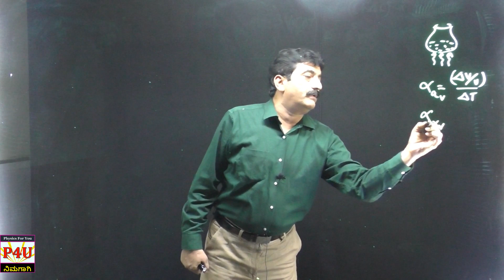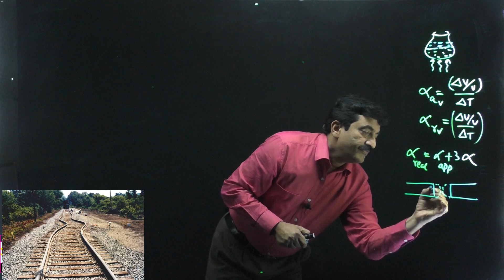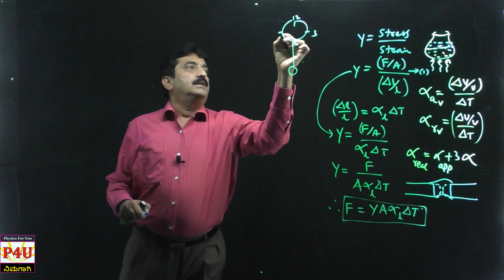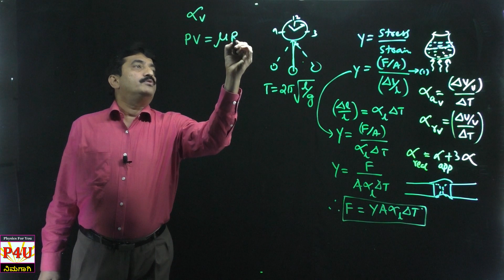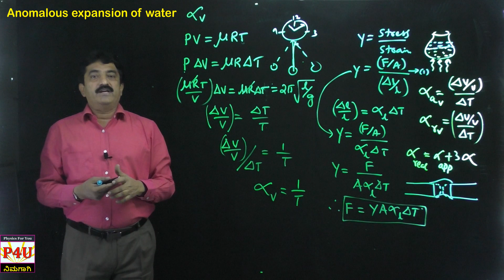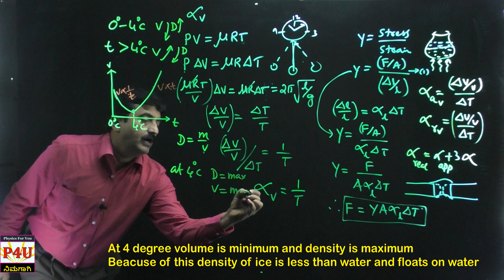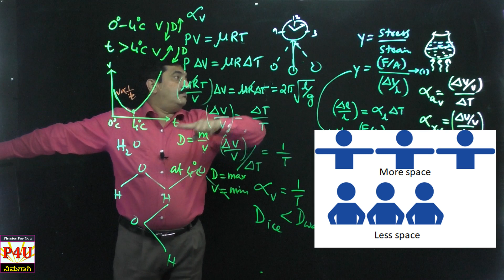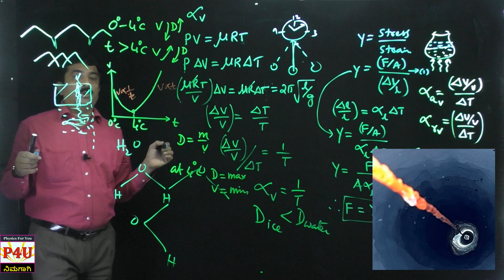Expansion of Liquids and Gases, Anamalous Expansion of Water | Thermal Properties of Matter Part 5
Anomalous expansion of water helps the marine life to survive at the Polar Regions. Water in lakes, ocean near Polar Regions freeze from the top due to this property. If lakes and pond would freeze from bottom the marine life wouldn’t have survived. See here what is the reason for this